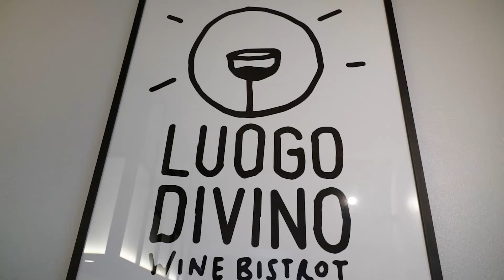Lo chef brasiliano che incanta Torino - con Remo Girardi #173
Torino non è tra le città più famose d'Italia nel mondo, eppure per la storia dei suoi emigranti in Sud America, le sue dimensioni "a misura d'uomo" e la sua elegante riservatezza è diventata la meta di numerosi brasiliani, che si sono innamorati della prima capitale d'Italia.

Tra questi, Remo Girardi, giovane chef che da Santos è sbarcato in Europa per imparare dai migliori cuochi sul continente. Un percorso che l'ha portato dalla Spagna a Milano, Roma e poi Torino, dove ha contribuito con la sua idea di cucina a creare un Luogo Divino...

🗣️Speaker: Fabrizio Spaolonzi
🗣️Ospite: Remo Girardi
☕L'ora del caffè: Remo Girardi - Ricetta della tapioca

Turim não está entre as cidades mais famosas da Itália no mundo, mas devido à história de seus emigrantes na América do Sul, seu tamanho em "escala humana" e sua elegante privacidade tornou-se o destino de muitos brasileiros, que estão apaixonados com a primeira capital da Itália.

Entre eles, Remo Girardi, um jovem chef santista que desembarcou na Europa para aprender com os melhores chefs do continente. Um caminho que o levou da Espanha a Milão, Roma e depois Turim, onde contribuiu com sua ideia de cozinhar para criar um Lugar Divino...

STORIA DI SAN PAOLO
Quer aprender estudar italiano? Baixe o nosso e-book gratuito com as frases uteis em italiano!

APRENDA ITALIANO COM OS AMIGOS DE BUONGIORNO SAN PAOLO